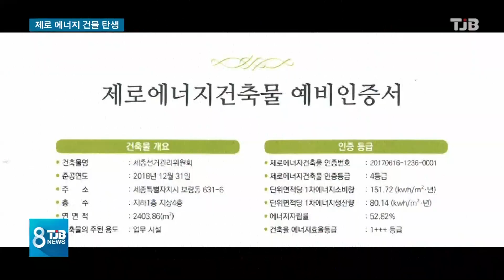[TJB뉴스[국내 첫 제로에너지 공공청사 탄생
【 앵커멘트 】
세종시에 국내
공공건축청사 최초로
제로에너지 인증 건물이
탄생했습니다.

기존 청사에 비해
에너지소비를 70% 넘게
줄인다고 하는데요,
세종에서는
제로에너지 형(型)
도시 개발이

강진원 기자.